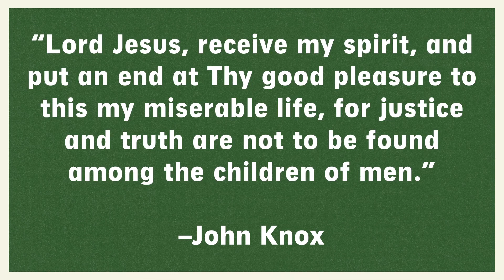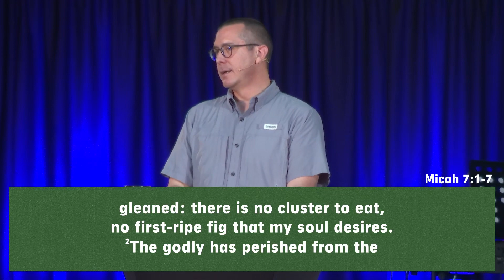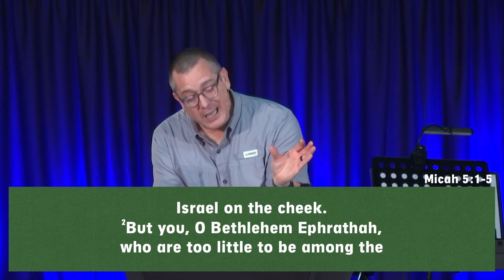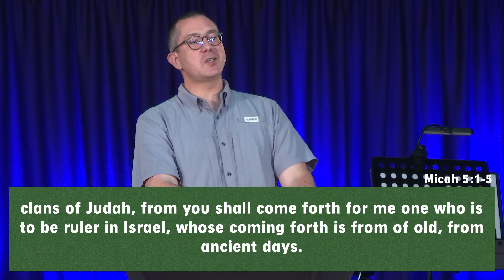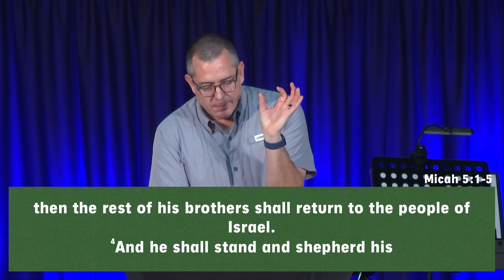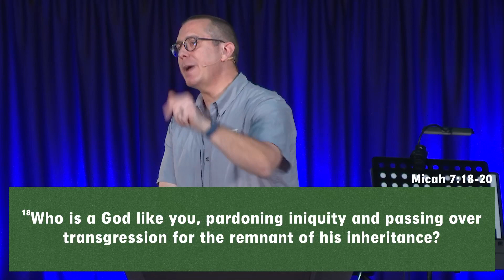“He Enables Pardon: For He Tramples Our Iniquities Underfoot”(Micah 7:18-20)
Week 3 in the sermon series "The Messiah in Micah" on December 24, 2023, Scott Wakefield preaching.